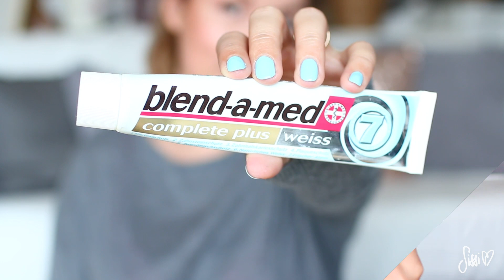AUFGEBRAUCHT mit Tops und Flops MinimalismusMAI by Sissi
. Nivea Fresh Flower Deo
. Sebamed creme mit 2 % Vitamin E
. Rival de Loop ölhaltiger Augen Make-up Entferner
. Garnier Fructis Farbbeschützer Creme Kur
. Maybelline Lash sensationel
. Catrice Glamour Doll Mascara
. Loreal Imposante Kräftigung Shampoo, Spülung und Kur
. blend-a-med complete plus weiss
. Crest white Arctic fresh
. Tiroler Nussöl Lippenpflege

OUTFIT ▹ Pulli von H&M
NAILS ▹ essie